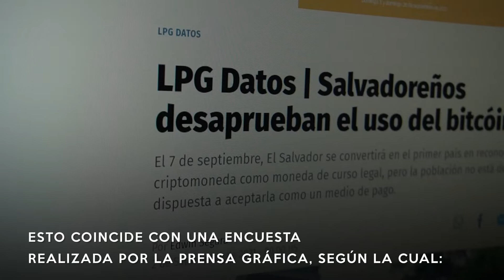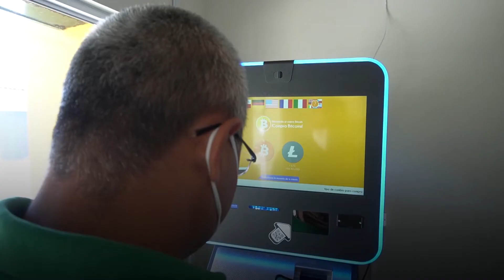El Salvador dice no al Bitcoin